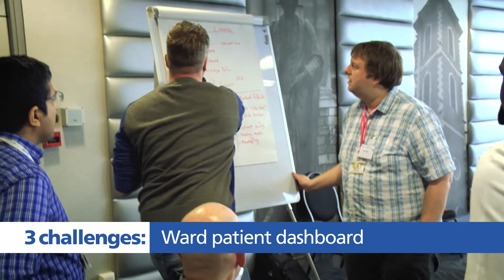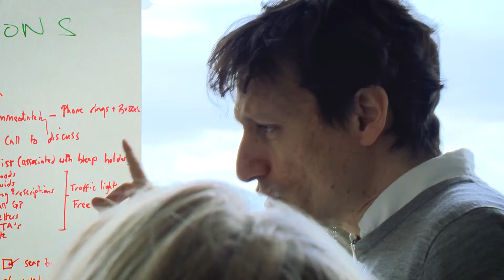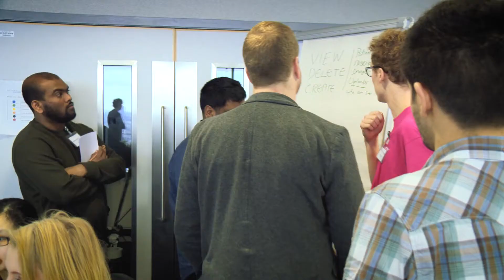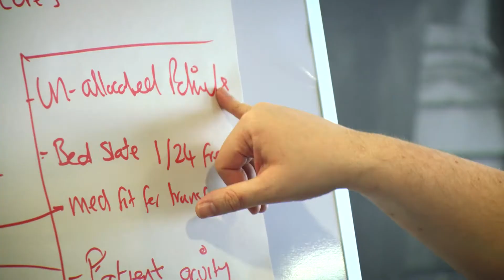Guy's and St Thomas' Hackathon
On Monday 19 March 2018 Guy’s and St Thomas' hosted our first Hackathon to address 3 critical challenges, the ward patient dashboard, managing and sharing clinical photographs and the clinical task and referral manager.

Hackathons invite participants from a wide range of backgrounds and expertise to work on creative problem-solving usually involving technology and data.

More than 85 people attended including software engineers, designers, developers, data analysts and clinicians.

They were split into 7 teams and tasked with finding solutions to specific challenges. At the end of the day a panel of judges convened and the teams pitched their ideas.

The winning solution was a working prototype by team ImageBank, addressing the challenge of securely capturing and transferring patient images from mobile devices. Two runner-ups were Bleepers (clinical task manager) and Neo-Dash (neo-natal dashboard).

We had fantastic feedback from participants who enjoyed the experience  of clinicians and technologists working together to find creative solutions.